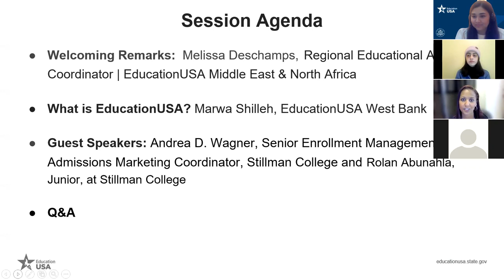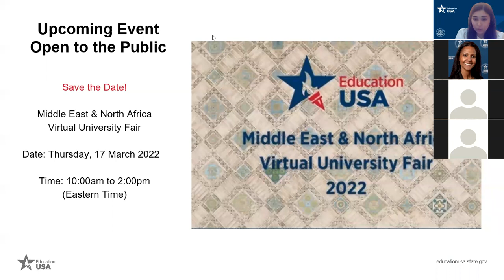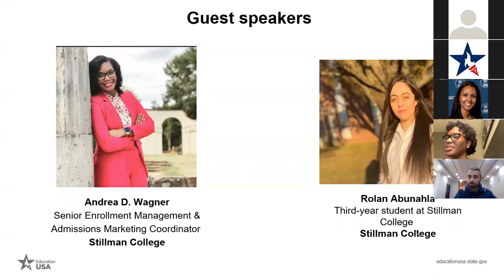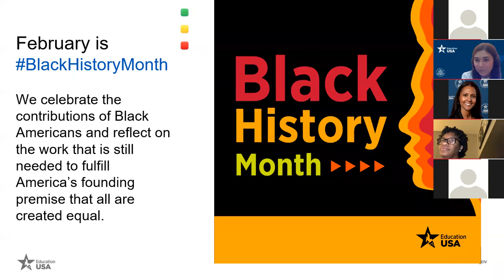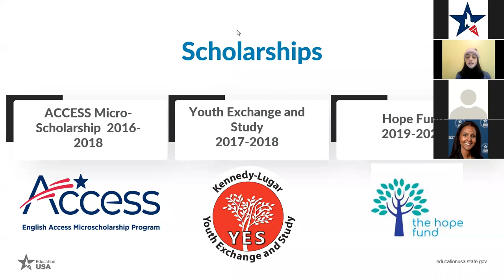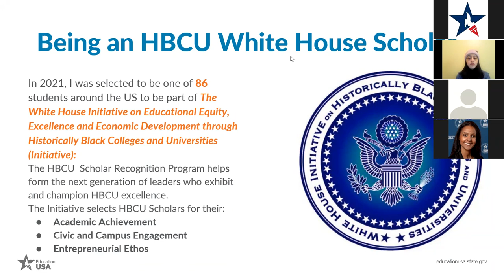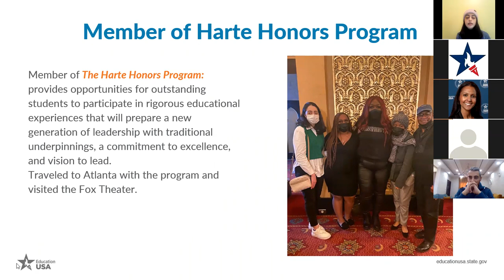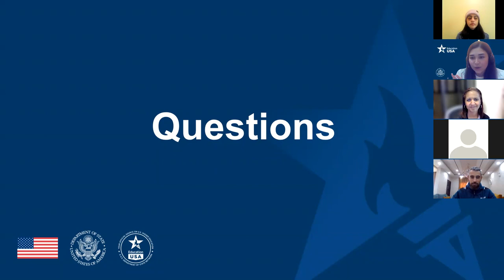Historically Black Colleges and Universities Virtual Session with Stillman College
In commemoration of Black History Month, watch this video recording and learn about Black History Month with Andrea D. Wagner, Senior Enrollment Management & Admissions Marketing Coordinator at Stillman College. Also, Rolan Abunahla, shared her academic and campus experience as an international student at Stillman College.